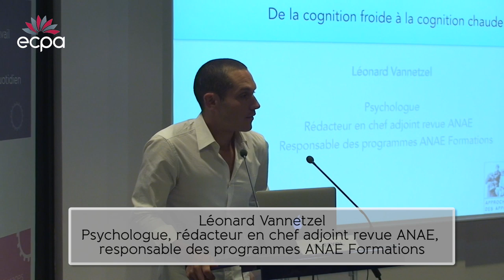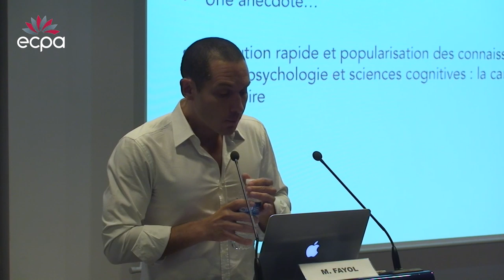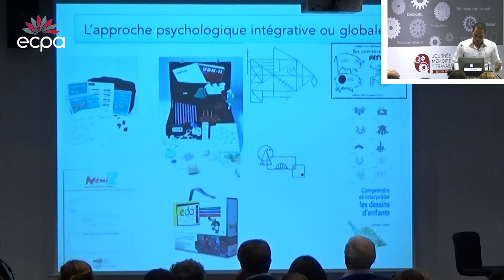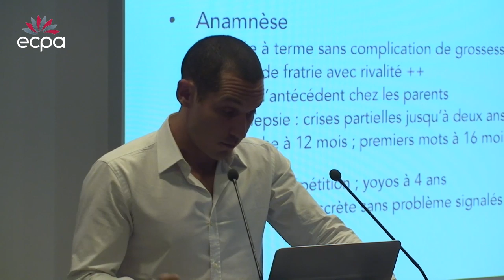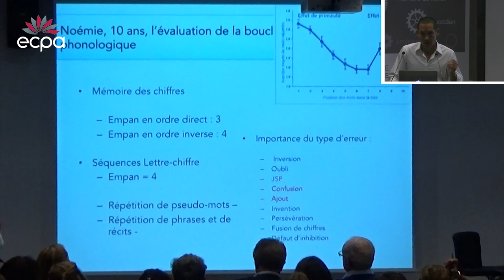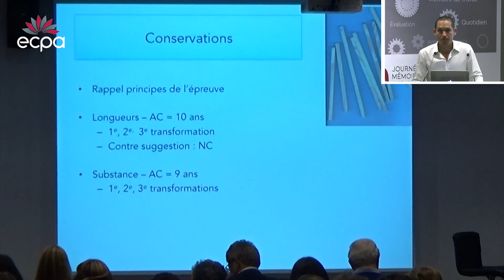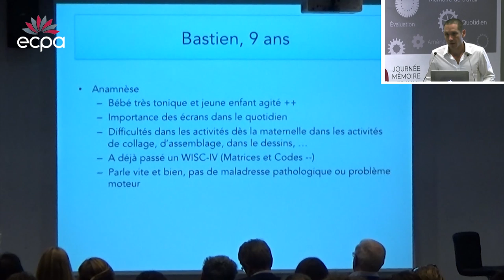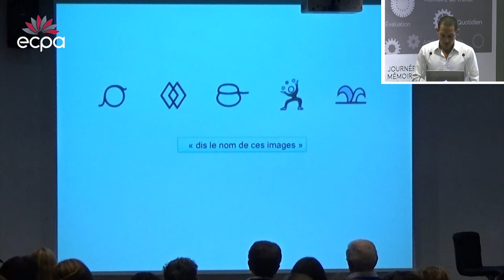L. Vannetzel - Evaluer la working memory et les processus associés